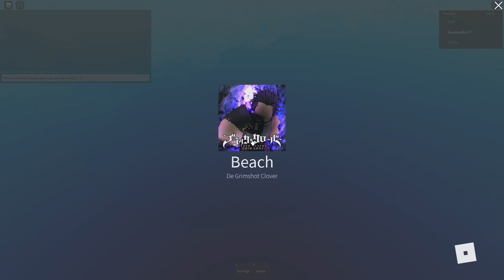DERROTEI VETTO O DESESPERO NO JOGO MAIS COMPLETO DE BLACK CLOVER!! - CLOVER KINGDOM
ME SIGA NO INSTAGRAM E FIQUE POR DENTRO DE TUDO SOBRE O CANAL!!

Título: The Army of Minotaur
Artista: Makai Symphony
Gênero: Epic Gregorian Chorus

(2) © Licença:

Você deve usar a música em qualquer um dos seus vídeos, mas deve incluir os seguintes créditos na descrição do seu vídeo (Copiar e colar):

Estamos criando uma comunidade incrível ❤
Obrigado pelo seu apoio diário!
BKC